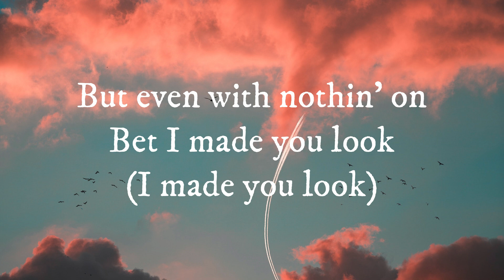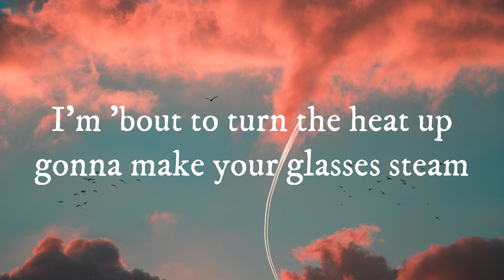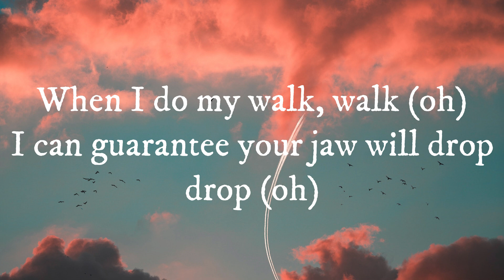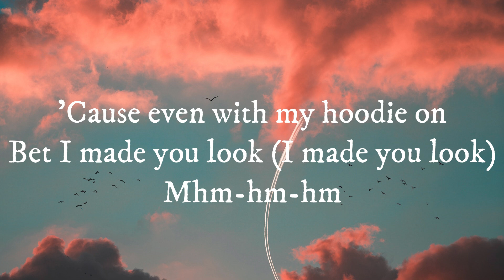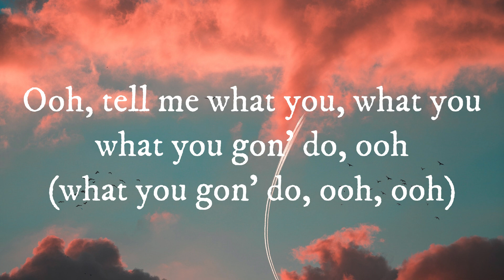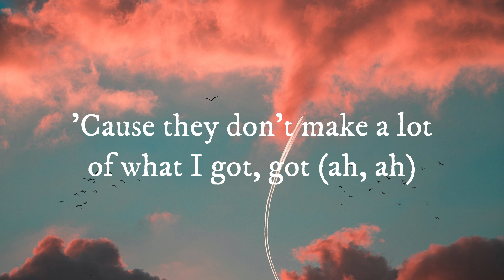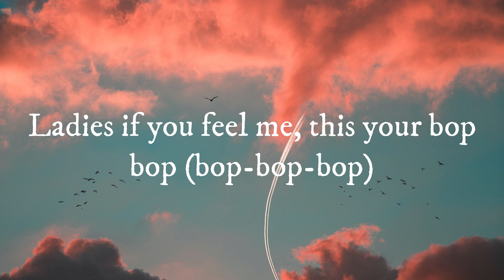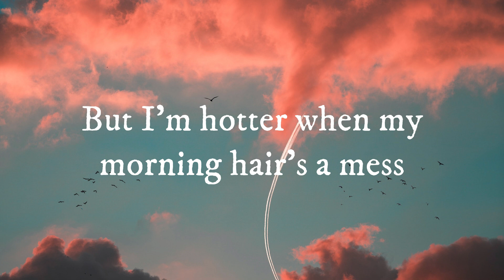Meghan Trainor - Made You Look (Lyrics)